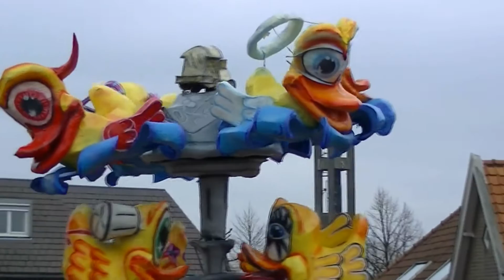CV Piendraod 2017 Boemeldonck Optocht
9e Prijs B 2017